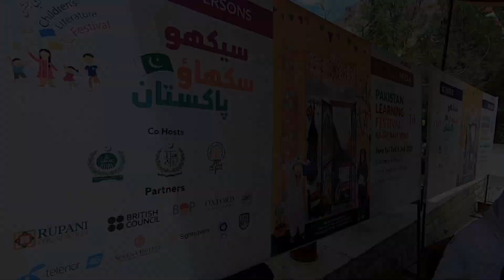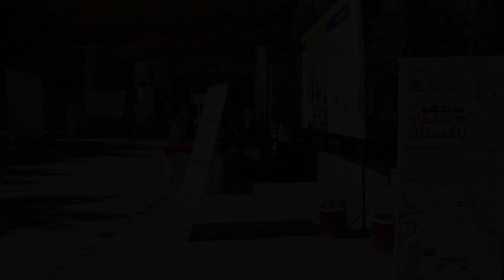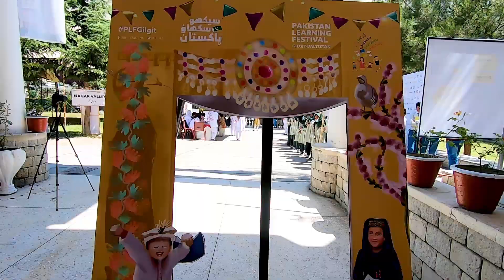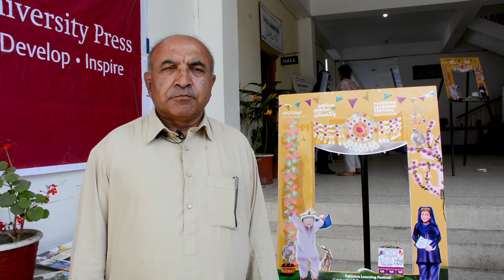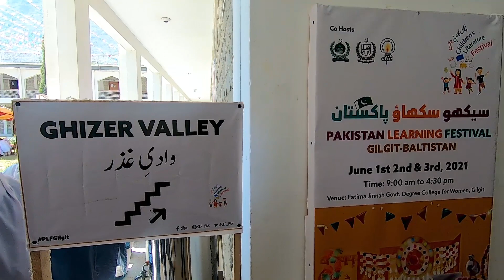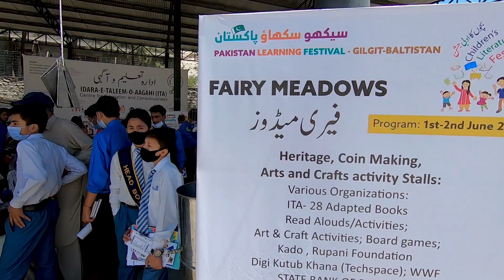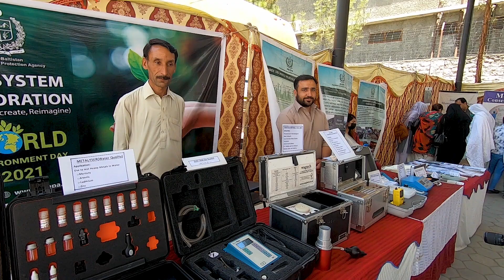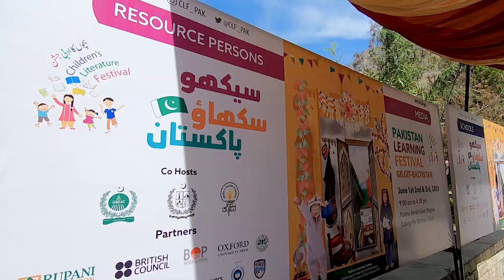First Pakistan Learning Festival gilgitIIPakistan Learning Festival held in Gilgit Baltistan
Check out the Documentary of Pakistan Learning Festival held in Gilgit Baltistan for the first time ever! Absolutely loved the sessions with amazing Resource Persons and partner organizations from Pakistan and beyond taking part in a number of activities aimed at the learning of children!